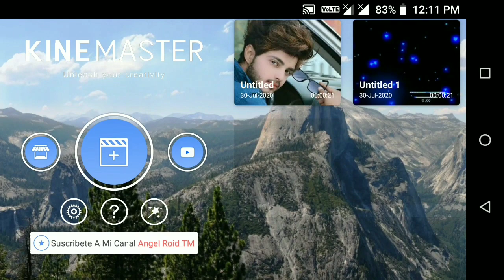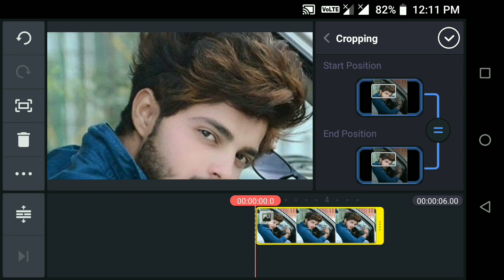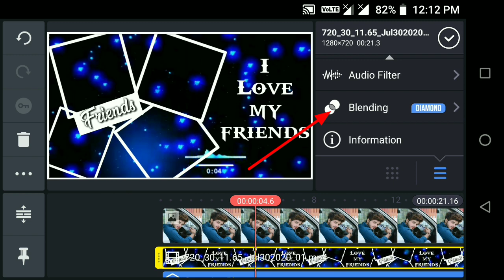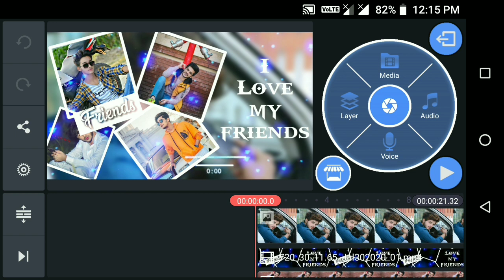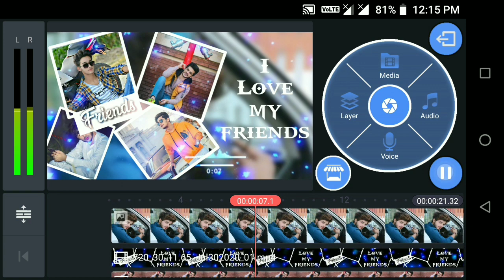Best Friend Status Editing || Friendship Day Video Editing By Kinemaster || Friendship Template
Best Friend Status Editing || Friendship Day Video Editing By Kinemaster || Friendship Green Screen

                   🙏🙏 Thankyou 🙏🙏

your Queries:.

young tech Editing tutorial
How to Make Trending WhatsApp status
video in kinemaster for friendship day Green screen
Friendship Day WhatsApp status video editing by kinemaster

friendship day status video maker in kinemaster

young tech

Friendship Day WhatsApp status Kaise banaen

friends ke liye video Kaise banaen

Dosti status Kaise Banaen

couple status video editing in kinemaster

bad Boy WhatsApp status video editing by kinemaster

love status

all type status video editing by kinemaster

friendship status

birthday  status video maker in kinemaster

Friendship Day WhatsApp status video Kaise banaen